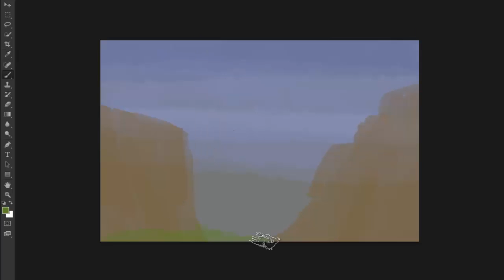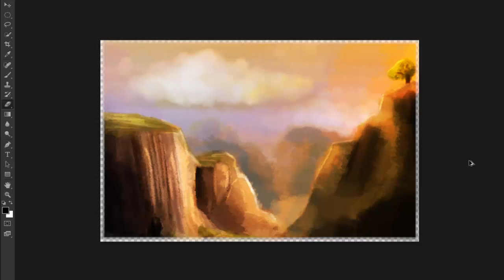The Valley - Landscape Speedart - SketchedStudio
Hey again guys, here is a speedart I made just because I wanted to, and had a lot of fun doing it, so I've decided to do a few more of these Landscape Artworks later on.
Tools Used:
Photoshop CS6, Camtasia Studio, Wacom Bamboo Pen + Touch